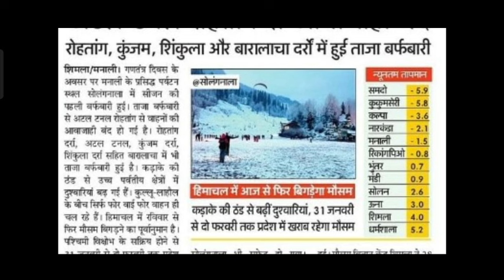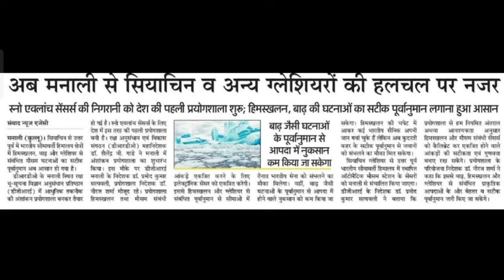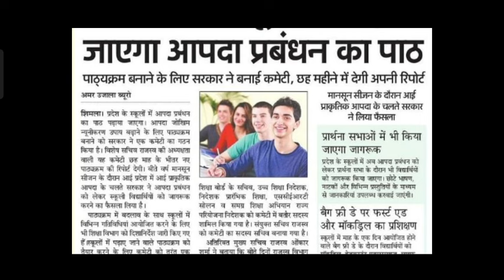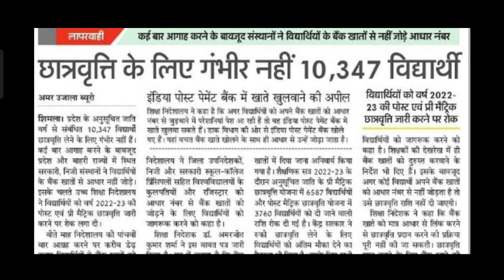छात्रवृति के लिए गंभीर नहीं 10347 विद्यार्थी, ड्रोन बनाने की टेक्नोलॉजी, राशन डीपो